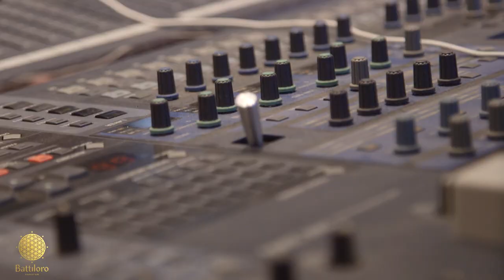BATTILORO HANDPAN PENDANT - Nebra Necklace - Backstage 2018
Italian Handpan from Rome. 432Hz Specialist